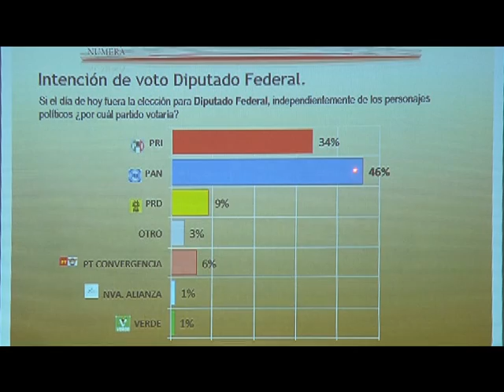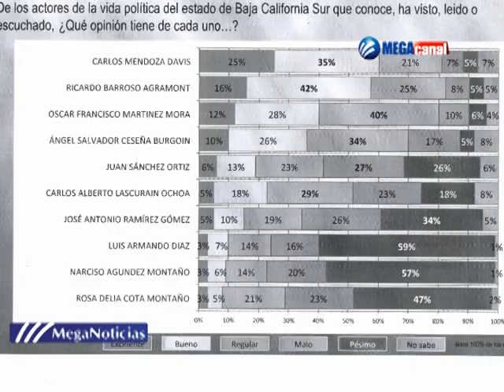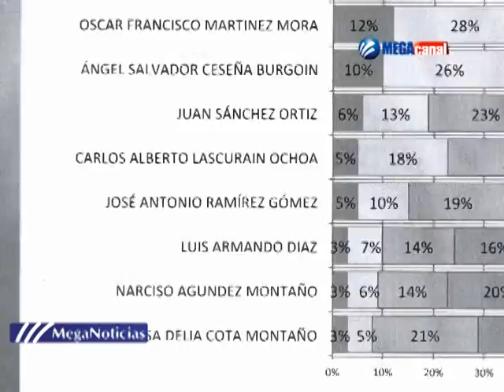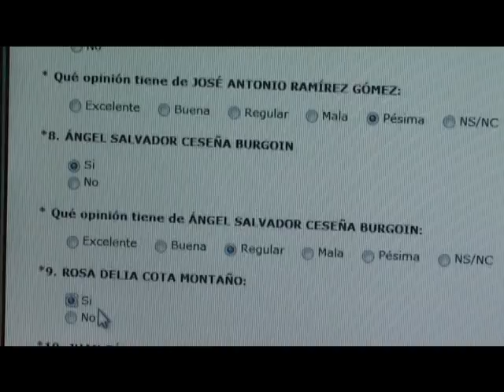RESULTADOS NUMERA.mpg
Dan a conocer resultados primer encuesta electoral en BCS rumo el 2012.